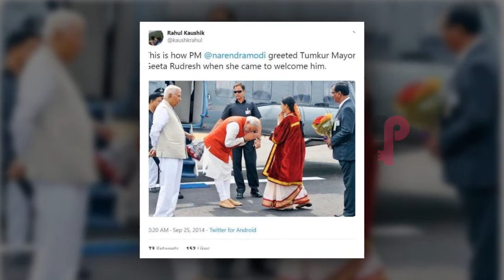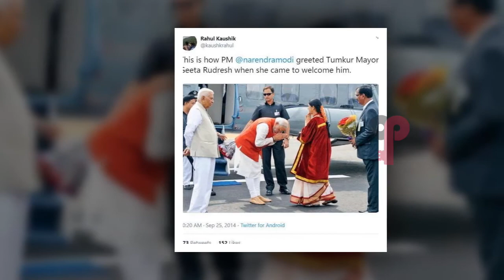ഇന്ത്യന്‍ പ്രധാനമന്ത്രി തല ഉയര്‍ത്തി തന്നെയാണ് ചൈനീസ് പ്രസിഡന്റിന് മുന്നില്‍ നിന്നത്;ഈ ചിത്രം വ്യാജം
Watch ഇന്ത്യന്‍ പ്രധാനമന്ത്രി തല ഉയര്‍ത്തി തന്നെയാണ് ചൈനീസ് പ്രസിഡന്റിന് മുന്നില്‍ നിന്നത്;ഈ ചിത്രം വ്യാജം